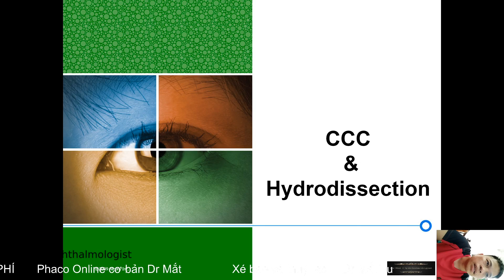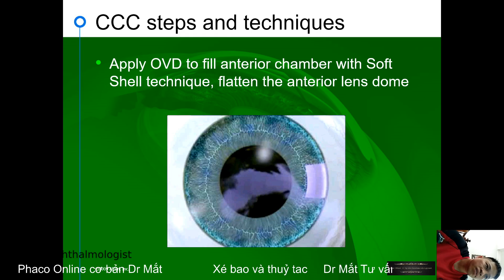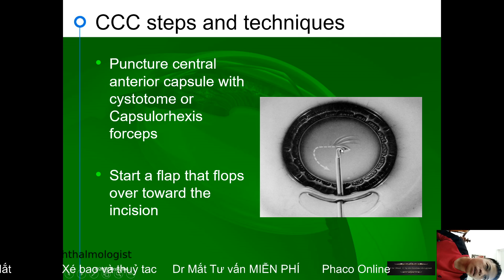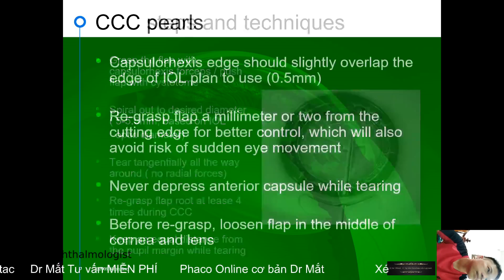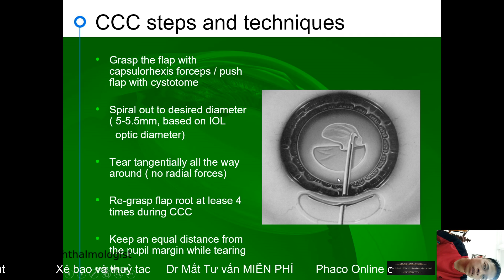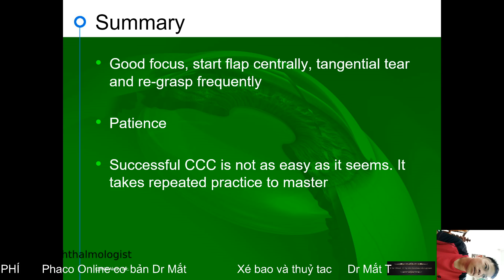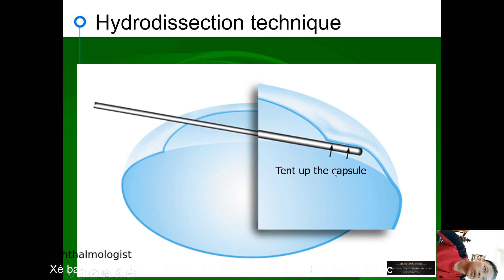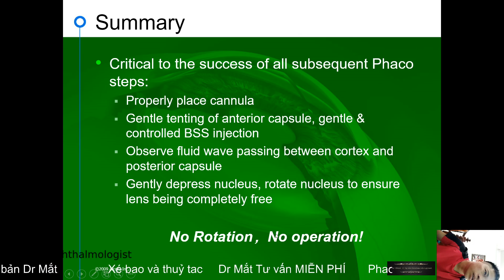Bài 2: Xé bao trước và thuỷ tách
Khoá Phaco Onlne căn bản